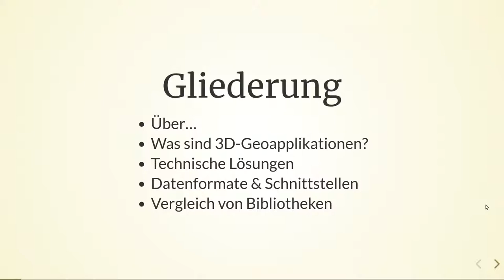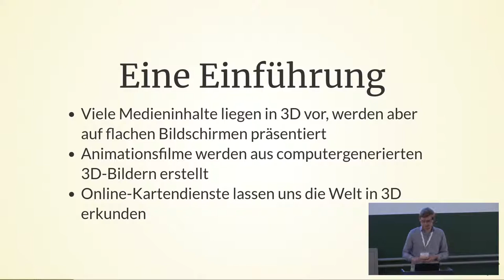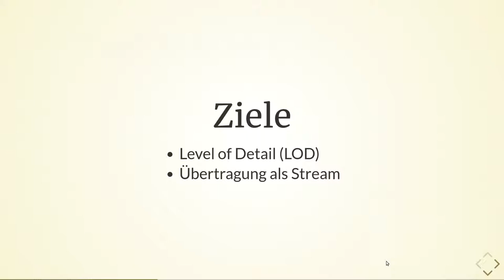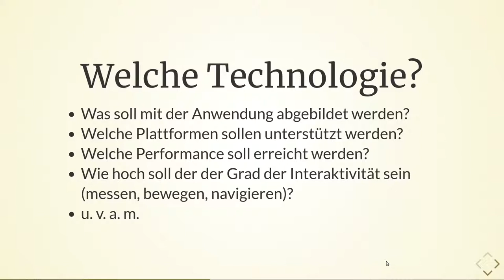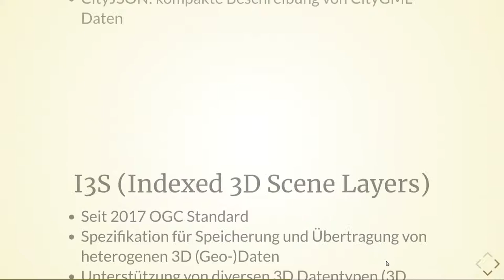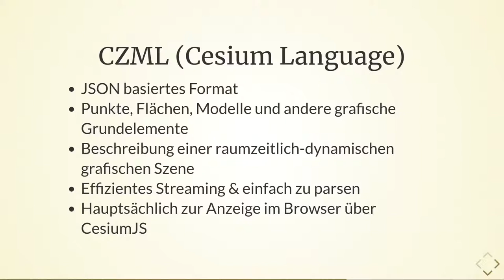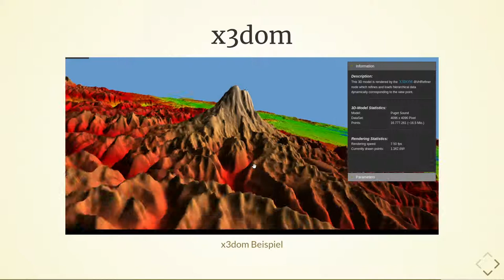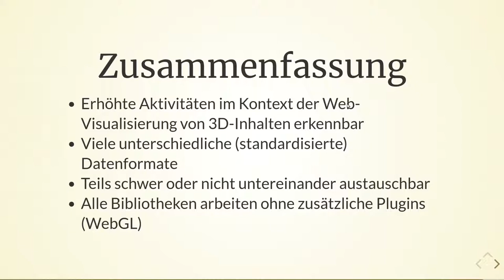2019 - 3D-Geoapplikationen im Browser – Überblick und Erfahrungen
Web-basierte Open-Source-3D-Applikationen mit geografischem Bezug sind bereits seit vielen Jahren technisch möglich, wie einige Projektlösungen zeigen. Der Vortrag wird einige solcher Lösungen vorstellen und auch auf künftige Entwicklungen, neue Ansätze und Bibliotheken eingehen.

Web-basierte Open-Source-3D-Applikationen mit geografischem Bezug sind bereits seit vielen Jahren technisch möglich und einzelne Projektlösungen haben gezeigt, dass sich auch anspruchsvolle Lösungen umsetzen lassen. Die technologischen Entwicklungen in diesem Bereich schreiten aber mit hoher Geschwindigkeit voran, so dass es schwierig ist, einen Überblick über aktuelle Lösungsansätze und Software zu haben.

Der Vortrag stellt zunächst kurz eigene Projektapplikationen (geologische Landesmodelle für Berlin und Brandenburg, ggf. weitere) vor. Die technologischen Basiskomponenten bilden hierbei ebenso einen Schwerpunkt wie die umgesetzten Funktionalitäten. Auch die Integration mit existierend Geokomponenten (etwa PostGIS als 3D-Datenspeicher, GeoServer als 3D-Dienstbereitsteller, OpenLayers-Clients für klassische 2D-WebGIS-Applikationen) wird hierbei beleuchtet werden.

Anschließend werden wir aktuelle Bibliotheken wie x3dom, three.js, react-three, Cesium und OL-Cesium kurz vorstellen und an einigen ausgewählten harten wie weichen Kriterien vergleichen. So ist ein beispielhafter Vergleichsaspekt die möglichst nahtlose Unterstützung für 2D und 3D-WebGIS in konkreten Applikationen.

Daniel Koch Marc Jansen